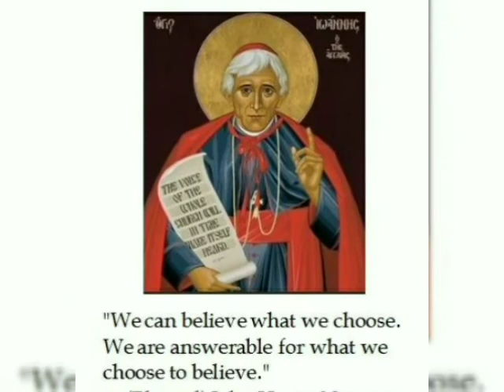"A vida de John Henry Newman,(um Protestante que leu a vida dos Santos, e se converteu)"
Ajude nos a evangelizar. Curta e Compartilhe. Todos os dias a vida de um Santo, para edificar nossa fé.

A vida de Newman foi marcada por pequenas — e uma grande — conversões religiosas. Nascido em 1801, ele relata, em um de seus escritos (Apologia), que, já aos 15 anos, sentiu-se numa comunhão ardente com a vida sobrenatural e seu Criador. Tal “mudança de pensamento”, como ele chama a experiência, resultará na sua ordenação como padre anglicano, em 1825, e em sua decisão de viver uma vida celibatária, algo incomum para a época entre os padres anglicanos.
     O padre John Henry Newman se tornou conhecido por visitar todos os seus fiéis, especialmente os pobres e os doentes. Aos poucos, ficava cada vez mais famoso por sua pregação, fazendo com que as pessoas viajassem para testemunhar a sua grande sabedoria, ouvindo-o falar sobre a condição humana e sobre as verdades de fé.
     Sempre com seu coração inquieto, procurando chegar mais próximo da Verdade, ele buscou conhecer a fundo, cada vez mais, a doutrina cristã, baseada nos ensinamentos dos Padres da Igreja. Em um determinado momento, ele iniciou com seus amigos o “Movimento de Oxford”, distribuindo panfletos chamados Tracts for the Times [Livretos para os Tempos], com o intuito de disseminar uma “melhor reforma” na Inglaterra.
     O padre Newman encontrava incongruências na Igreja Anglicana e se aproximava cada vez mais do catolicismo, embora ainda tivesse algumas reservas. Com o tempo, ele se convenceu, por seus estudos sobre a Igreja Primitiva, que o catolicismo era o que mais se aproximava dela. Em outubro de 1845, ele teve uma longa confissão com o padre passionista Dominic Barberi e pediu para ser recebido na Igreja Católica.
Após sua ordenação, o recém-ordenado padre católico descobriu, em Roma, uma comunidade de oratorianos de São Filipe Nery, “o santo da alegria”, e identificou neles a dedicação cristã voltada à educação dos jovens e à caridade. Newman trouxe o Oratório para a Inglaterra, primeiro em Birmingham, depois Londres e, finalmente, Oxford. Mas a decisão de tornar-se católico foi motivo de muitas hostilidades, pois ele perdeu a maior parte de seus amigos, fora rejeitado por sua família e não poderia mais ser associado a Oxford, onde se formara.
Após a sua conversão, Newman se tornou um grande influenciador de conversões de anglicanos ao catolicismo e de conversões interiores dos próprios católicos, buscando uma coerência e profundidade maior em sua fé. Em 1852, ele foi convidado para fazer uma série de palestras em Dublin, na Irlanda, abordando os benefícios da educação na universidade. Essas palestras seriam o começo de uma grande obra intitulada The Idea of a University [A Ideia de uma Universidade]. Segundo o padre convertido, a universidade tem o seu objeto e a sua missão voltados para a cultura intelectual: a impressão moral e a produção mecânica ou mesmo artística não lhe dizem respeito. Caberia à universidade ensinar o intelecto para a razão, com o intuito de alcançar a verdade e compreendê-la.
    Assim como Newman, Tolkien acreditava na importância do estudo, no desenvolvimento do intelecto.
    Apesar de dar importância ao intelecto, Newman dava ainda mais ênfase à virtude moral, pois acreditava que o crescimento cultural não bastava para a formação de um cavalheiro: também havia a necessidade de uma formação espiritual pela religião.
  Com o passar do tempo, ele se tornou cada vez mais admirado no meio católico e universitário, recebendo um título honorário do Trinity College em 1877 e, dois anos depois, foi nomeado pelo papa Leão XIII para receber o título de cardeal. Newman aceitou, mas pediu para que continuasse na condição de presbítero e que não fosse ordenado bispo, como normalmente são os cardeais. Pediu também para continuar em Birmingham, sendo atendido nos dois pedidos. Escolheu como lema de cardeal as palavras “Cor ad cor loquitur”, que significa “o coração ao coração fala”.
Os últimos anos de sua vida foram marcados pela doação como guia espiritual para muitas pessoas. Ele faleceu em 11 de agosto de 1890 aos 89 anos. Foi enterrado no cemitério do Oratório de Birmingham com a inscrição: “out of shadows and symbols unto the truth” [“das sombras e símbolos rumo à verdade”]. Os anglicanos comemoram a sua festa litúrgica no dia de sua morte (11 de agosto) e a Igreja Católica comemora a sua festa no dia de hoje (9 de outubro), data de sua conversão.
A jornada de um santo
Em 2010, o cardeal Newman foi beatificado pelo papa Bento XVI e, no domingo, dia 13 de Outubro de  2019 , ele foi declarado santo da Igreja Católica.